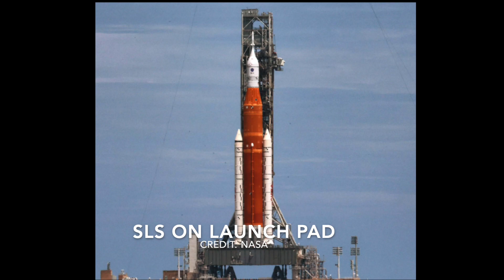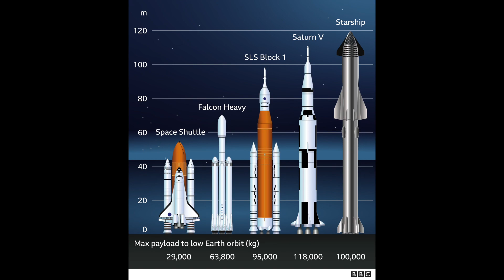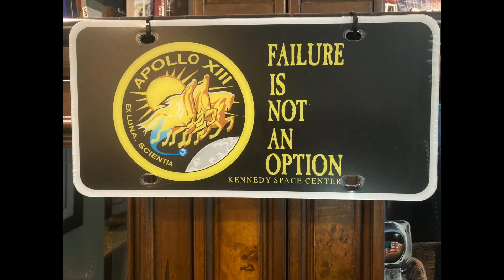Artemis 1 Update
The first flight of the Artemis Missions - Orion’s journey of half a million miles – is finally ready to begin.  The uncrewed Artemis 1 mission will jump-start humanity’s return to the Moon with the thunderous liftoff of NASA’s powerful new Space Launch System (SLS) rocket and Orion spacecraft.
Well, this has been a tough week for NASA.  NASA had scheduled the first launch of the Artemis 1 mission for this week but had to postpone the mission twice due to technical issues.  Unfortunately, the Artemis 1 mission will not launch now any earlier than September 19.  NASA has scheduled a launch of astronauts to the International Space Station for early October and this may cause another delay for Artemis 1.

 As we previously have discussed, the SLS which is required to get the Orion Spacecraft to the Moon is billions over budget and has been delayed several times.  Congress’s decision to fund SLS is an ongoing sore spot within the space industry.  Private companies are now developing much less expensive alternatives but the SLS is still being funded.  NASA needs a successful launch and mission very badly to keep their reputation as a leader in Space Exploration.

 In this video, we are going to review and update the status of the Artemis 1 Mission.